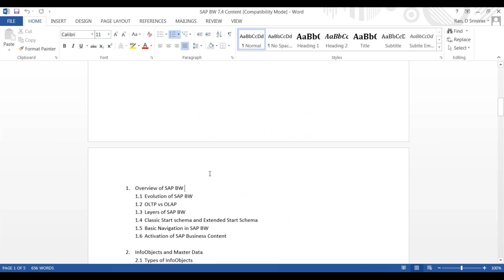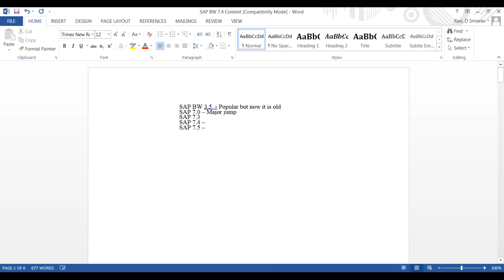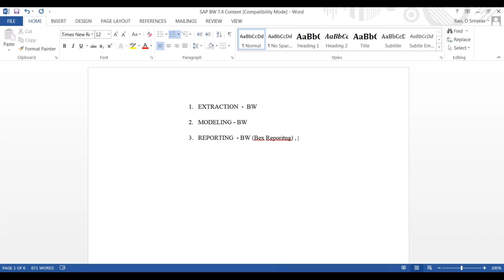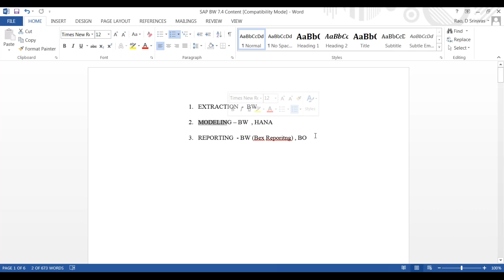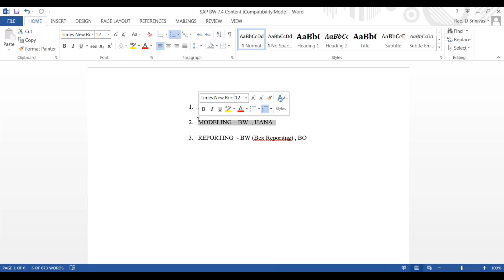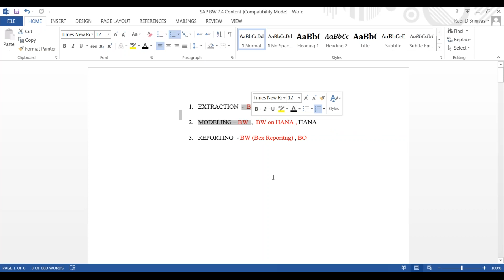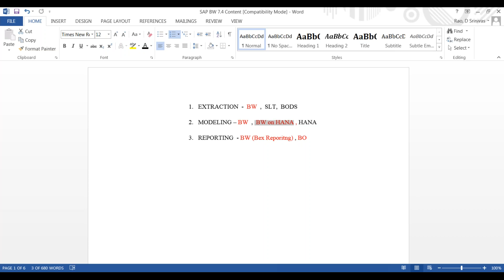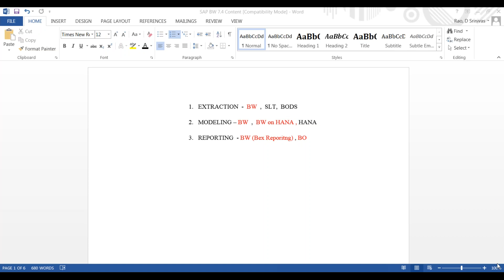SAP BW Training - Complete BW Course - SAP BI Training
We offer complete SAP BW Training (Business Warehouse)/ SAP BI Online Training.

SAP BW 7.4COURSE CONTENT

1. Overview of SAP BW

1.1 Evolution of SAP BW

1.2 OLTP vs OLAP

1.3 Layers of SAP BW

1.4 Classic Start schema and Extended Start Schema

1.5 Basic Navigation in SAP BW

1.6 Activation of SAP Business Content

2. InfoObjects and Master Data

2.1 Types of InfoObjects

2.2 Creating an InfoArea

2.3 Creating an InfoObject Catalog

2.4 Creating a Custom Characteristic InfoObject

2.5 Creating a Key Figure InfoObject

3. DataStore Objects

3.1 Introduction to DSOs

3.2 Architecture of the Standard DSO

3.3 Designing a DSO

3.4 Configuration of Write-Optimized DSOs

3.5 Configuration of Direct-Update DSOs

4. InfoCubes

4.1 Modeling InfoCubes

4.2 Types of InfoCubes

4.2.1 Standard InfoCube

4.2.2 Real-Time InfoCube

4.2.3 VirtualProvider InfoCube 4.3 Creating an InfoCube

5. InfoProviders

5.1 MultiProviders

5.2 InfoSets

5.3 Semantically Partitioned Objects (SPOs)

5.4 Real-Time Data Acquisition (RDA)

5.5 Hybrid Provider

6. Extraction, Transformation, and Loading

6.1 Introduction to ETL

6.2 Loading Master Data from a Flat File to an InfoObject

6.2.1 Creating a Flat File Source System

6.2.2 Creating a DataSource

6.2.3 Creating and Activating a Transformation

6.2.4 Creating a DTP for Loading Master Data

6.2.5 Creating an InfoPackage and Starting Data Extraction

6.2.6 Monitoring Data Extraction to the PSA

6.2.7 Monitoring the DTP

6.2.8 Maintaining Master Data

6.3 Loading Transaction Data from a Flat File to a DSO

6.3.1 Creating a Transaction DataSource

6.3.2 Creating a Transformation Between a DataSource and a DSO 6.4 Loading Data from a DSO to an InfoCube

6.5 Graphical Modeling – Data Flow

7. Data Extraction from Source Systems

7.1 Using SAP Business Content for Extraction: Logistics DataSources

7.1.1 Initialization

7.1.2 Delta Loads

7.1.3 Data Extraction

7.2 Using Generic DataSources for Extraction

7.2.1 Settings for Generic DataSources

7.2.2 Creating Generic DataSources

7.2.3 Making Generic DataSources Delta-Capable

7.2.4 Testing DataSources Using the Extractor Checker

8. Creating Queries Using BEx Query Designer

8.1 BEx Tools Landscape

8.2 Introduction to BEx Query Designer

8.2.1 BEx Query Designer Screen Layout

8.2.2 BEx Query Designer Menu Bar

8.3 Creating a Simple BEx Query

8.3.1 Defining Filters

8.3.2 Defining Rows and Columns

8.3.3 Executing Queries and Analyzing Data 8.4 Introduction to Variables

8.4.1 Types of Variables

8.4.2 Processing Types of Variables

8.5 Creating OLAP Variables Using the Variable Editor

8.6 Creating Filters

8.7 Creating Structures

8.7.1 Key Figure Structures

8.7.2 Characteristic Structures

8.7.3 Reusing Structures

8.8 Creating Selections and Formulas

8.9 Creating Key Figures

8.9.1 Restricted Key Figures

8.9.2 Calculated Key Figures

8.10 Properties of Query Elements

8.11 Creating Conditions

8.12 Creating Exceptions

9. Reporting and Analysis Tools

9.1 Running Queries in BEx Analyzer

9.2 Performing Information Analysis in BEx Analyzer

9.3 Local Properties and Formulas in BEx Analyzer

9.4 Saving and Reusing Workbooks in BEx Analyzer

9.5 Running Queries in BEx Web Analyzer

9.6 Information Broadcasting Using BEx Web Analyzer

10. Creating Applications Using BEx Web Application Designer

10.1 BEx Web Application Designer Overview

10.2 Creating a Simple Web Application

10.3 Web Items

10.4 Web Template Properties

11. Creating Planning Applications

11.1 Introduction to the Integrated Planning Component and Planning Applications

11.2 Elements of a Planning Application

11.2.1 Creating a Real-Time InfoCube

11.2.2 Defining Aggregation Levels

11.2.3 Creating Planning Filters

11.2.4 Creating Planning Functions

11.2.5 Defining Planning Sequences

11.2.6 Input-Ready Query

11.3 Building Planning Applications 11.3.1 Excel-Based Planning Applications 11.3.2 Web-Based Planning Applications

11.4 Changes to Data in Real-Time InfoCubes

12. Administration and Monitoring

12.1 DSO Administration and Maintenance

12.2 InfoCube Administration and Maintenance

12.3 Aggregates

12.4 Compression

12.5 Process Chains

12.5.1 Creating a Process Chain

12.5.2 Setting Email Alerts

12.6 Analysis Authorizations 12.6.1 Define the InfoObject

12.6.2 Create an Authorization Object 12.6.3 Assign a User ID

13. Advanced Features

13.1 Open Hub

13.2 Analysis Process Designer

13.3 Remodeling

13.4 Repartitioning

14. Overview of SAP BW 7.4 powered by HANA

14.1 New features

14.2 New Modeling options

14.3 New Extraction process for IM

14.4 New Reporting options

sap bo online training
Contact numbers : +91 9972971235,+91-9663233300